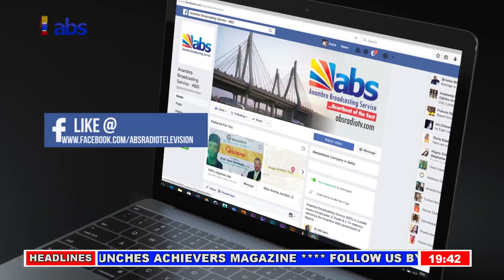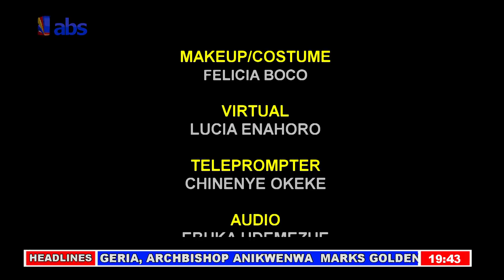ABS Evening News 08/04/2019